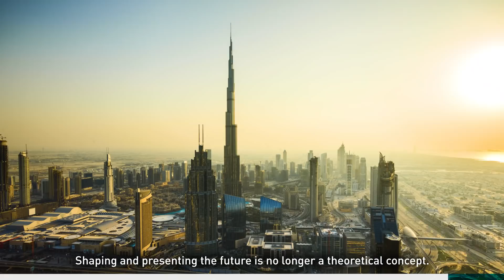Dubai and Virgin Hyperloop One will change how we plan out cities of the future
Dubai and Virgin Hyperloop One are pushing the boundaries of what’s possible. From opening its first hub office outside of the USA in Dubai, to signing with global port operator, DP World, to build ultra-high-speed cargo delivery systems running at top speeds of 1,200 kph, Virgin Hyperloop One and Dubai are defining the future of transport.